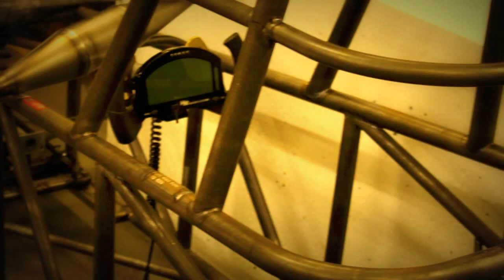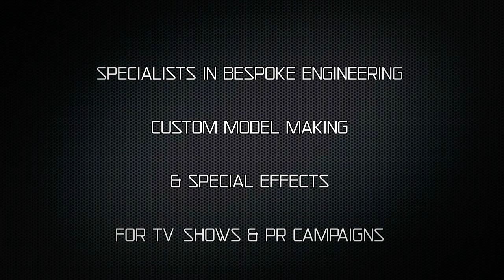Worlds fastest power tool powered vehicle - The Gadget Show - Dragster built by Robo Challenge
Robo Challenge attempt to set a new World Record for the Fastest power tool driven vehicle. As seen on TV's The Gadget Show ch5. robochallenge.co.uk